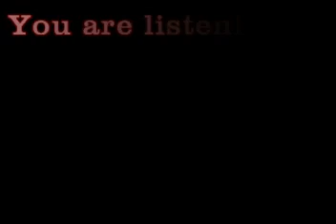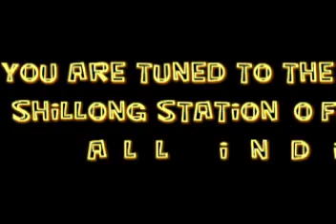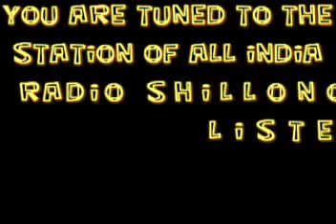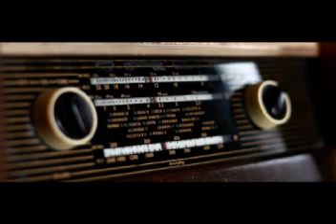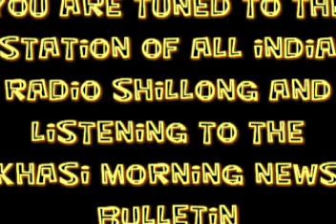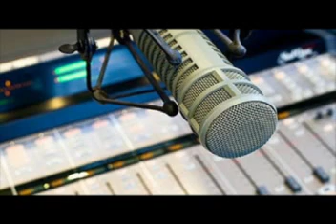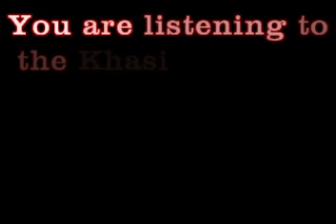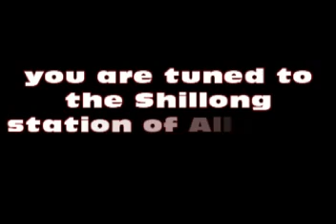KHASI MORNING NEWS BULLETIN FROM THE STATION OF ALL INDIA RADIO SHILLONG 14.03.2019